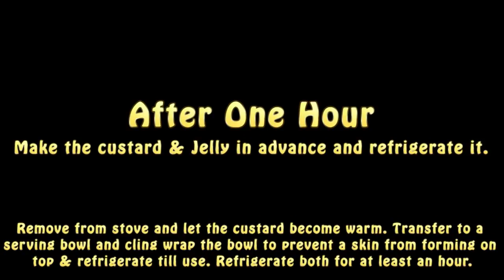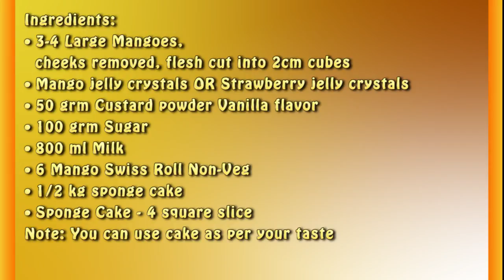Mango Trifle (dessert recipe) Video | Quick and Easy Dessert Recipe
Mango Trifle (dessert recipe) Video | Quick and Easy Dessert Recipepe

Trifle PUDDING is a famous English dessert. It’s flavours are so delicate and soothing that you can’t resist having this in summers and king of summers i.e Mango makes it even more delicious. Basically, this Mango Trifle Pudding consists of many layers which has sponge cake, custard , whipped cream and jelly.

Here is a delicious mango recipe you can put up on your list for this mango season. Mango trifle pudding looks beautiful, and is a divine indulgence. You can add in apples or strawberries as well if you like. You can make this and store in the fridge as well. Moreover, it is an easy mango recipe that’s ready within minutes. Try it out and let us know! 🙂

Mango Trifle is made from sponge cake, fresh mango and vanilla.

Ingredients:
• 3-4 Large Mangoes,
  cheeks removed, flesh cut into 2cm cubes
• Mango jelly crystals OR Strawberry jelly crystals
• 50 grm Custard powder Vanilla flavor
• 100 grm Sugar
• 800 ml Milk
• 6 Mango Swiss Roll Non-Veg
• 1/2 kg sponge cake
• Sponge Cake - 4 square slice
Note: You can use cake as per your taste

Fresh Fruit Trifle Recipe | Fresh Fruit Trifle Recipe in hindi